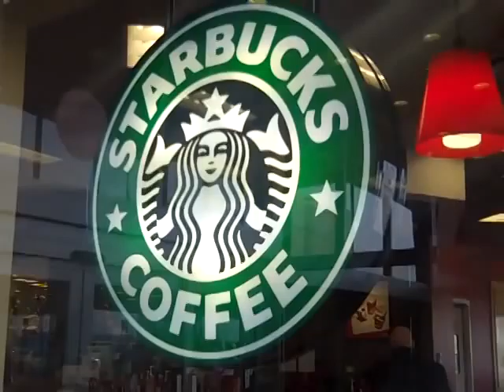O Brother Where Art Thou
Multi-platinum recording artists: HELIX -Official opening & closing music of The TERRORKLOWNS Channel. BUY their music here:
I go out to see my brother..alas..he can not be filmed. O Brother Where Art Thou ??
WELCOME my horror fans to my new vlog series called The TERRORKLOWNS Channel- I'm vlogging my entire process of my career in writing comics.
My Celebrity horror comic book series is called: Jarrod L. Dodson's TERRORKLOWNS.
My comic book company for the iPhone is HORRORFiXX Comics.
I'm taking the evil klown genre to a whole new level no one has seen before.
This has been 20 years in the making. Now it is finally coming out on the iphone
and iPad by PANELFLY. (They soon will be merging with Marvel on a new digital comic book company) and also, other companies.

I also have a Celebrity Horror Graphic Novel coming out from ARCANA COMICS called:
TERRORKLOWNS: Klowns Of The Living Dead. This Is a fresh take on the zombie-klown genre.

Below are the Celebrities that I have been honored to be attached to my projects:

other sites:

FACEBOOK: just look for Jarrod Dodson
links:
PANELFLY